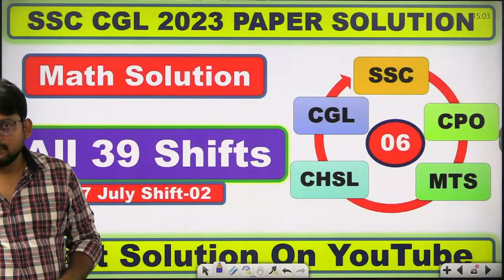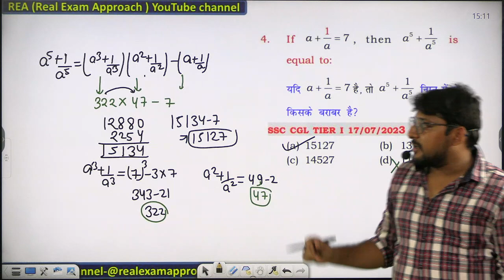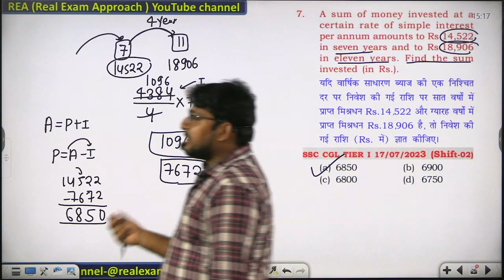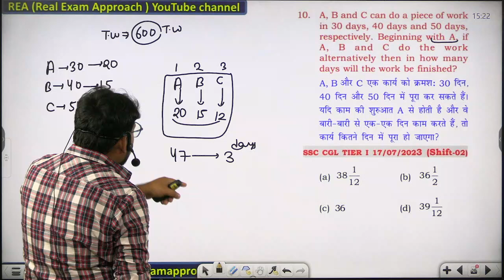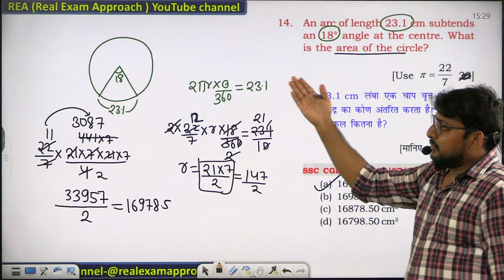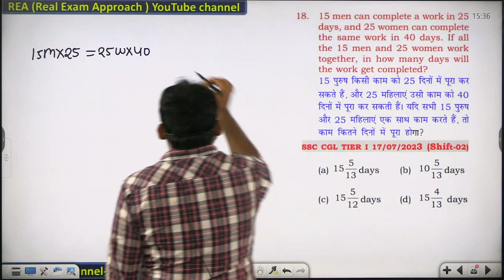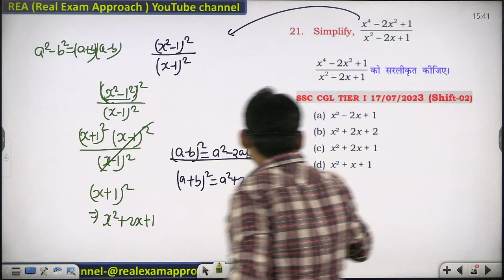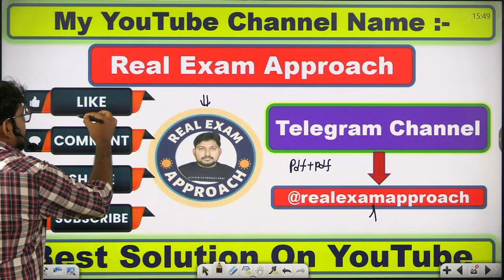SSC CGL 2023 All 39 Shifts || MATH PYQ -06 || 17 July 2023 Shift-02|| by Sudhir Sir Best Method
join telegram channel for pdf-@realexamapproach
SSC CGL 2023 | Maths सभी 39 Shift |Exam Oriented Solution | Best Concept, Approach PYQ
SSC CGL Pre 2023 All set Solutions| CGL pre 2023 complete 39 sets
😍SSC CGL 2023 Mathematics Solution😍 | SSC CGL All Shift Solution | Maths

SSC CGL 2023 MATH PPYQ SOLUTION ||  BY Real Exam Approach
In this video, I'm providing the answer to questions posed in the SSC CGL 2023 Math  PyQ Solution  by Real Exam Approach.

# Real Exam Approach YouTube channel
# best solution on youtube (ssc cgl 2023 all 39 shifts)

Set-1 : SSC CGL 2023 Maths Solution by Rohit Tripathi : CGL Tier-1 14 July, 1st Shift Solved Paper
If you're studying for the SSC CGL 2023 Math Paper-11 PyQ Solution sheet uploaded by Real Exam Approach, then be sure to watch this video to get the answer to the questions posed. I'll provide you with the solution to the questions posed on the paper, so that you can be well prepared for the exam!
In this video, I'm providing the answer to questions posed in the SSC CGL 2023 Math Paper-11 PyQ Solution sheet that was uploaded on 18 July 3rd shift by Real Exam Approach.If you're studying for the SSC CGL 2023 Math Paper-11 PyQ Solution sheet uploaded by Real Exam Approach, then be sure to watch this video to get the answer to the questions posed. I'll provide you with the solution to the questions posed on the paper, so that you can be well prepared for the exam!SSC CGL 2023 MATH PAPER-11 PYQ SOLUTION || 18 JULY 3rd SHIFT BY Real Exam ApproachIn this video you will get solution of SSC CGL Mathematics Questions asked in 19 July, 2nd Shift. All 25 Questions have been solved with best possible and time saving methods.join telegram channel for pdf-@realexamapproach# Real Exam Approach YouTube channel# best solution on youtube (ssc cgl 2023 all 39 shifts)sssc cgl 2023 paper solution,ssc cgl 2023 paper solution,ssc cgl 2023 reasoning paper solution,ssc cgl 2023 english paper solution,ssc cgl 2023 maths paper solution,ssc cgl pre 2023 maths paper solution,ssc cgl pre 2023 paper solution,ssc exams 2023,ssc cgl 2023 exam,ssc cgl 14 july 2023 maths paper solution,ssc cgl 14 july 2023 paper solution,ssc cgl mains 2023 paper solution,ssc cgl 2023 tier 1 maths paper solution,ssc cgl tier 2 2023 paper solution